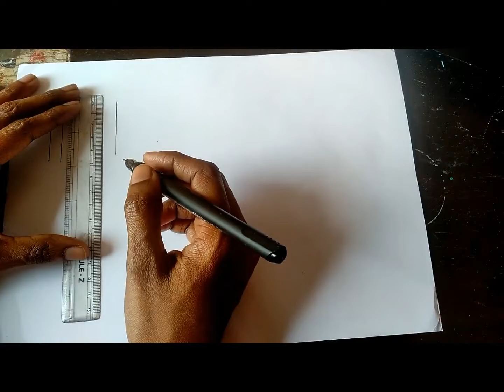Warli houses | Different types of Warli houses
Hi All,

In this video we are going to learn how to draw warli houses .Enjoy drawing.

- Shape Your Mind.